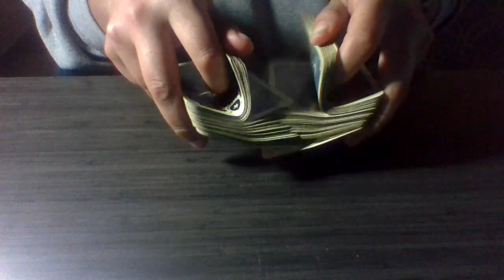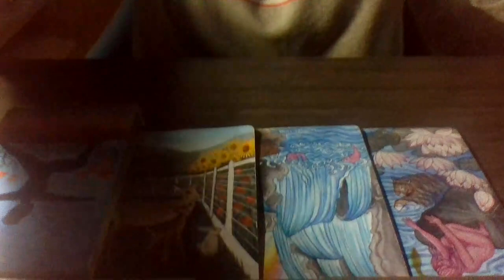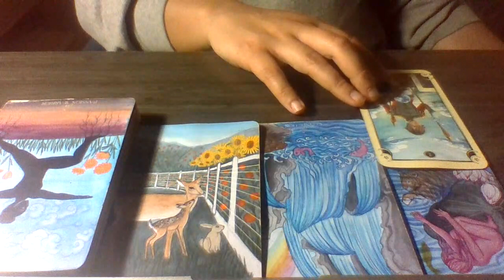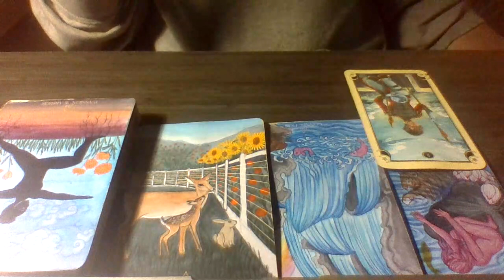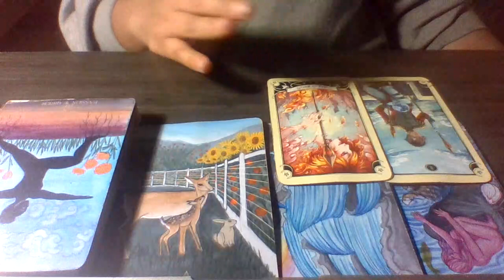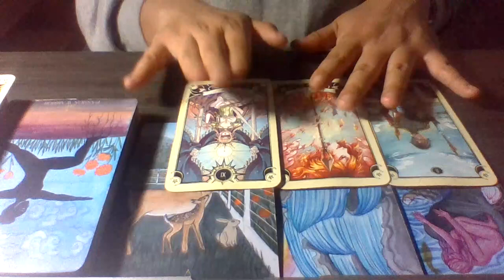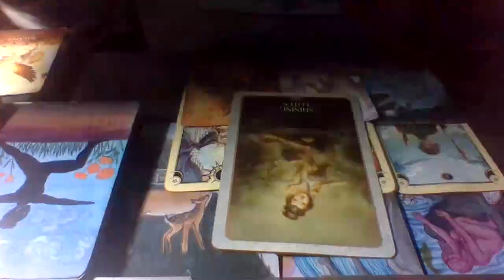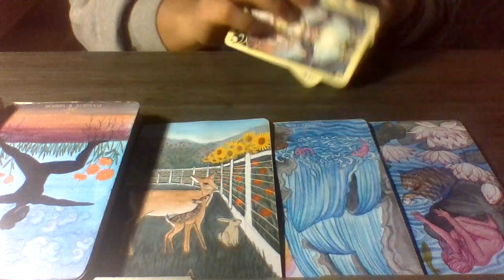Aquarius March Tarot & Oracle Reading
This is a Reading for the Collective and will Not Resonate with Everyone. If this reading Does resonate, however Please go ahead and like, share, comment below Any Positive thoughts on what's going on as well as Subscribe! (if you like what you're hearing.) Also, Even If this reading doesn't resonate feel free to check any and or All your other placements in your Astrological chart to Find the Best Fit Read for You. All of my videos are Timeless and Titled by Zodiac Sign so Knock yourself Out!

From My Book:
To the Reader: Because ascension is messy business and (let's be honest) not all that it's cracked up to be. I was blessed with these experiences that have made their way to paper as keys for the collective. Keys to what you may ask? Well keys to the self. To provide strength when needed, vulnerability when needed, and of course love. Healing from karma, the past or just grounding yourself for the present never seems that hard until a "Dark Knight of the Soul'' creeps up on you. This book was designed with the intentions to guide you directly to the healing you need while simultaneously giving you the option of a cover to cover traditional reading. This book will always hold space for everyday healing and everyday ascensions. With all my Love and Support, Starr of the Universe 💙

Coming SOON Starr of the Universe Merch though 3rd Eye Visions Clothing:

My fellow LAkid Visionary @3rdEyeVisionsca (IG) 3rdEyeVisions Clothing. Are you Looking for a New Style that's as Enlightened as you are? While still honoring your inner gangsta that we know we all harbor👏😉😇 Well we got the Just the Thing for you! 3rd Eye Visions advertises your Ascension with a Street Punk Twist! Bringing Back the #90's Style without the Retro! When they threatened, "Ima hit you so hard, when you wake up your clothes will be out of style," this is the Brand Your just Now WakingUp to! So, don't let a couple of Decades of Unconsciousness keep you from Waking Up to Style and STRUT into #2023 like the WORLD is Your Runway! Click on the Link Below and be redirected to the website to CheckOut the Full Collection!
Starr of the Universe Merch WILL include Your Choice between ANY of the Cards from the 22 Major Arcana Set Provided and Designed by Fellow artist Jaq of @dgtlntvs_ (IG) This Project has been undergoing since Summer 2022 & is Expected to be UP Full and Running this year!